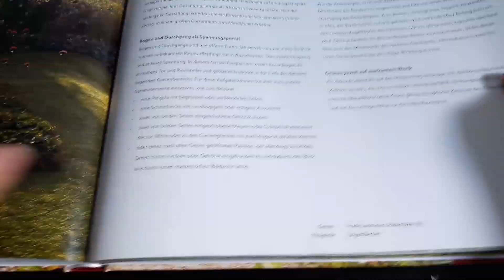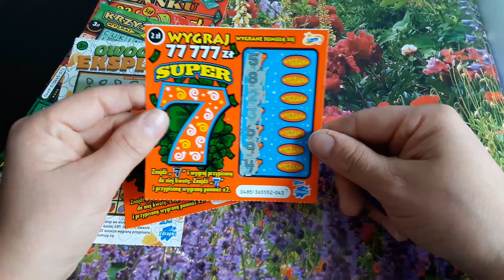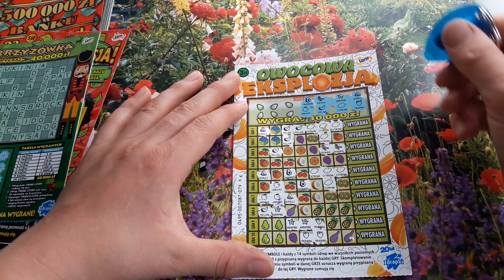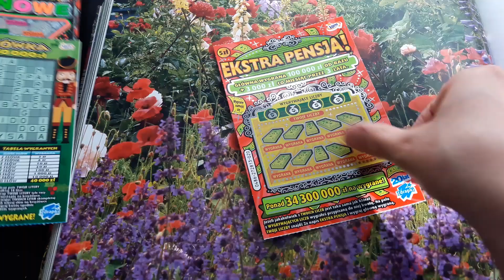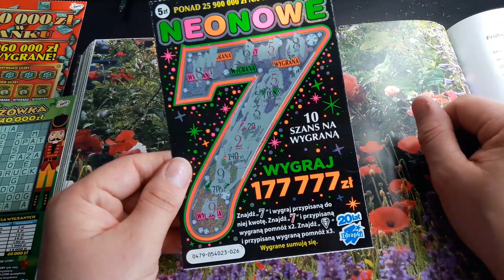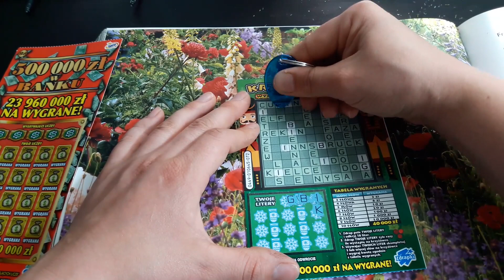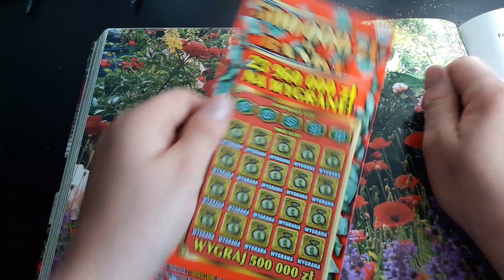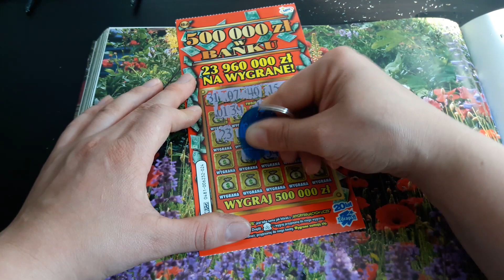#5 Zdrapki LOTTO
Totalna strata))) Lecimy dalej😎😎😎